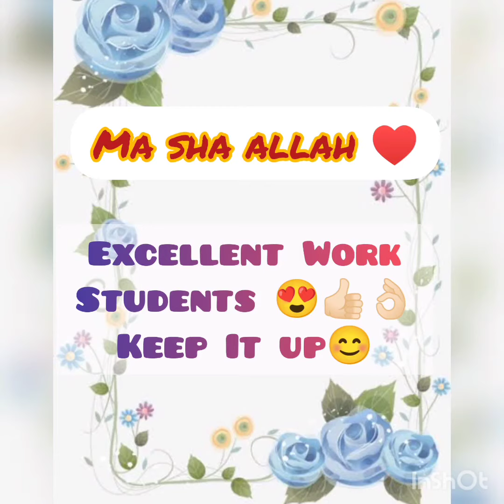1st Independent Day Activity 😍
Excellent Work Of Students 😍 Ma sha alllah💫